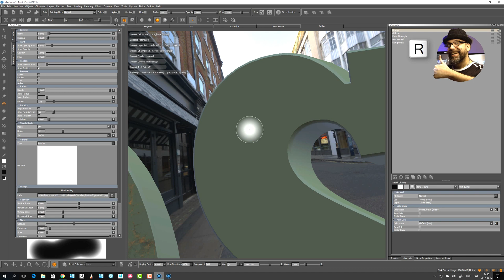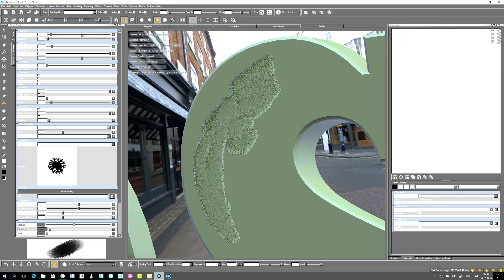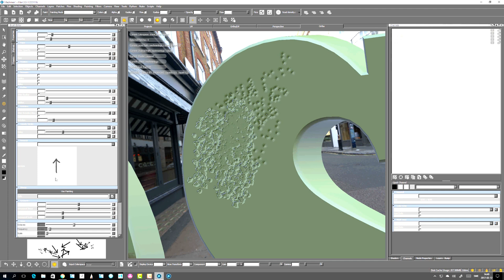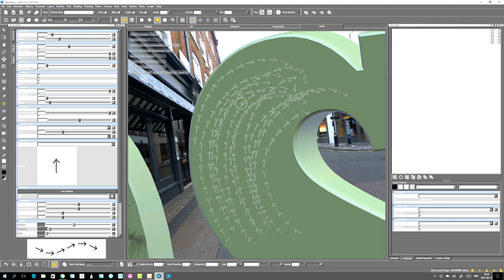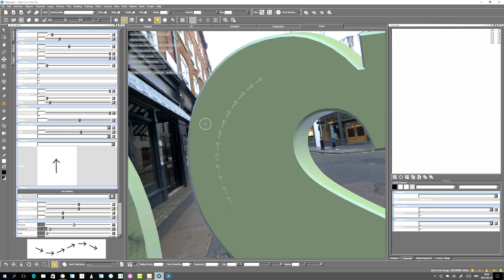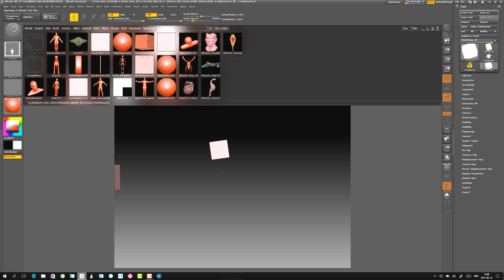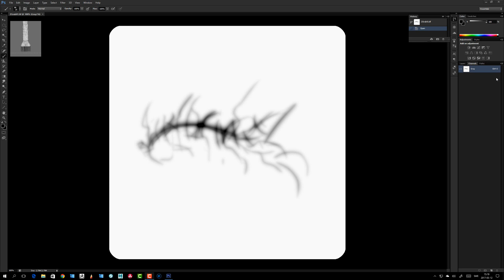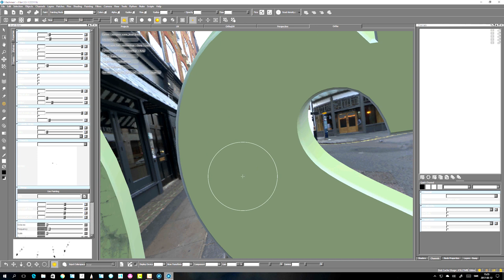Mari brush tutorial : create your own brushes | Introduction to Mari 3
Introduction to mari 3 tutorial .
In this episode we take a look at how we edit brushes in The Foundry Mari 3 . We can create our own brush presets and store them in a custom shelf. We also look at how we can create custom brush alpha using Zbrush to sculpt the brush and extract the stencil and import into Mari to create the custom brush.

happy painting!

The Mari Channel blog and youtube channel is a independent artists driven project not associated with any software manufacturer or visual effects company.
I do this to support the visual effects community with tips, tricks and reviews as well as to feature other artists works

The Mari Channel is brought to you